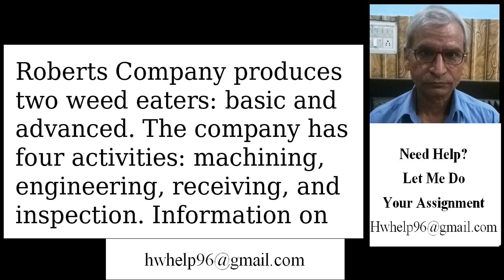Roberts Company produces two weed eaters: basic and advanced. The com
Roberts Company produces two weed eaters: basic and advanced. The company has four activities: machining, engineering, receiving, and inspection. Information on these activities and their drivers is given below. Basic Advanced Total Units produced 100,000 300,000 $8,000,000 $38,000,000 Prime costs $30,000,000 Machine hours 100,000 500,000 600,000 Engineering hours 400 3,600 4,000 1,600 Receiving orders 400 1,200 Inspection hours 800 1,600 2,400 Overhead costs: Machining $6,000,000 Engineering 2,000,000 Receiving 560,000 Inspecting products 360,000 1. Calculate the four activity rates. Machining rate per machine hour Engineering rate per hour $ Receiving rate per order Inspecting rate per hour 2. Calculate the unit costss using activity rates. Round your answers to the nearest cent. Unit cost Basic per unit Advanced per unit Calculate the overhead cost per unit. Round your answers to the nearest cent. Overhead Cost Basic per unit Advanced per unit 3. If consumption ratios instead of activity rates were used to assign costs instead of activity rates, show the cost assignment for the inspection activity Cost assignment Basic Advanced